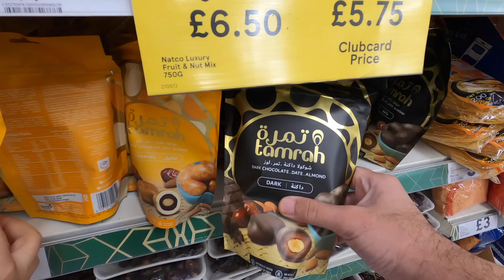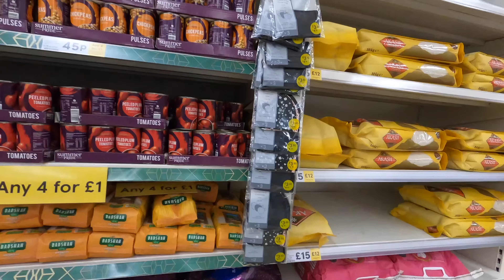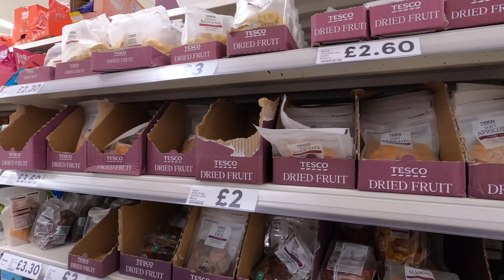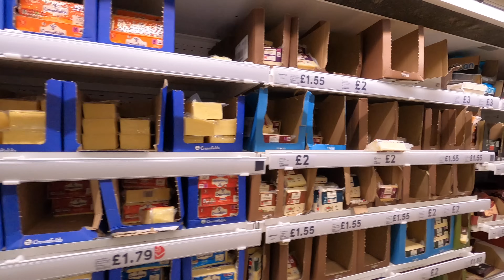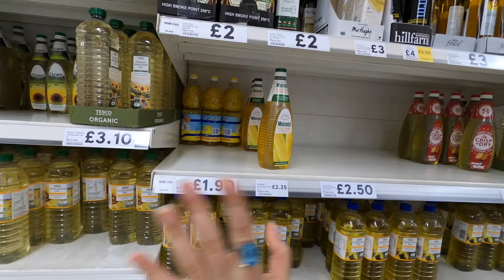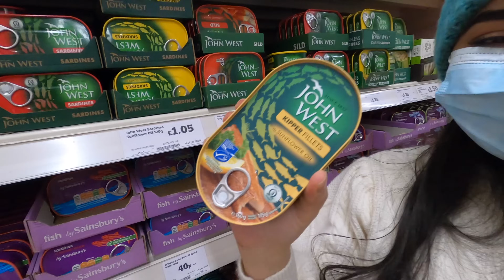جبنا مشتريات رمضان🌙دفعت ٥٠٠٠ جنية حرمت انزل اشتري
اشترينا حجات رمضان